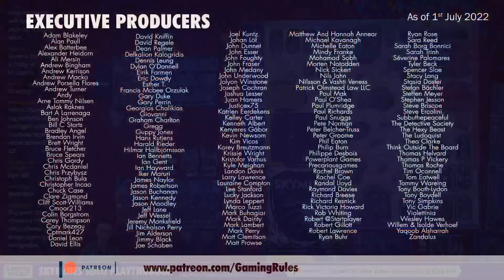Skymines - Solo Playthrough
Timestamps
00:00:00  Countdown & opening credits
00:02:44  Introduction
00:09:28  Solo mode AI
00:11:30  Playthrough round 1
00:28:44  Round 2
00:39:39  Round 3
00:51:33  Round 4
01:02:27  Round 5
01:16:41  Round 6
01:33:51  Round 7
01:47:50  End game scoring
01:50:59  End game discussion
01:58:29  End Credits